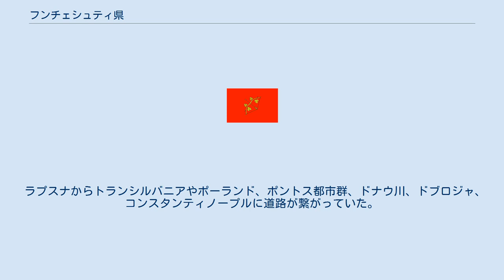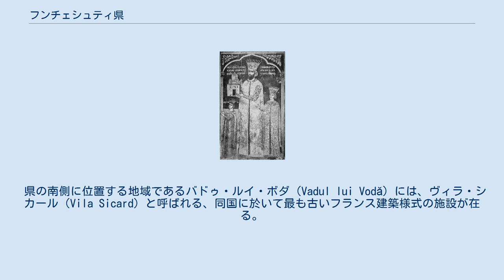フンチェシュティ県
フンチェシュティ県はモルドバ中西部の県。
 県都はフンチェシュティ。
 2012年の人口は12万1600人だった。
 アレクサンドル・ラプスネアヌ(モルダビア公国のラプスナ生まれ)(在位：1552年〜1561年、1564年〜1568年) 4〜3万年前の石器時代から人が住んでいた。
 紀元前4世紀〜紀元前3世紀、ルプスナやアニナにゲタイ文化が栄え、多くの墓が造られた。
 14世紀にはラプスナには貿易市場が有った。
 1420年代の記録にセカレニ、レウセニ、ラプスナ、シウシウレニに人が住んでいたとある。
 15世紀〜18世紀、この地域はラプスナ県の一部だった。
 県都はティルグル・ラプシュネイで、県知事が治めていた。
 ラプスナからトランシルバニアやポーランド、ポントス都市群、ドナウ川、ドブロジャ、コンスタンティノープルに道路が繋がっていた。
 オスマン帝国がセタテア・アルバとキリヤを征服し、タタールがブジャクを征服した後、モルドバの南部国境はフンチェシュティ県近くまで北上した。
 1812年、露土戦争 (1806年-1812年) の結果ロシア帝国はベッサラビアを獲得し、住民のロシア化を進めた。
 1918年、ロシア革命の後にベッサラビアはルーマニアに割譲された。
 この地域はラプスナ郡に編入された。
 1940年、独ソ不可侵条約によってベッサラビアはソ連に占領された。
 1991年、モルドバの独立によってこの地域はラプスナ郡の一部になった。
 2003年、フンチェシュティ県が設置された。
 フンチェシュティ県はモルドバ中西部に位置する。
 北から時計回りに に接する。
 ルーマニアとの間にはプルト川が流れる。
 標高は100〜350mである。
 の3種類の地形に分かれる。
 13.9%が都市に住む。
 2010年11月28日のモルドバ共和国議会選挙の結果 2010年の県議会選挙の結果 は合同でこの地域の観光促進を行っている。
 が人気が有る。
 県の南側に位置する地域であるバドゥ・ルイ・ボダ（Vadul lui Vodă）には、ヴィラ・シカール（Vila Sicard）と呼ばれる、同国に於いて最も古いフランス建築様式の施設が在る。
ヴィラ（Vila）はルーマニア語で「屋敷」を意味する。